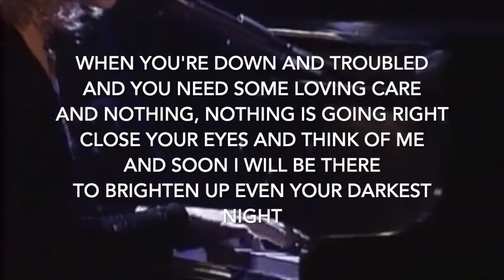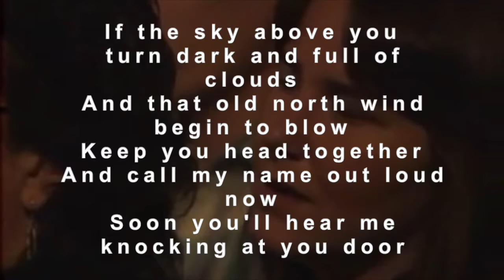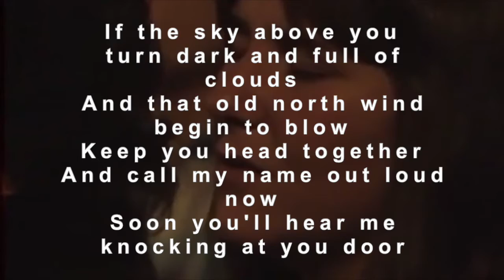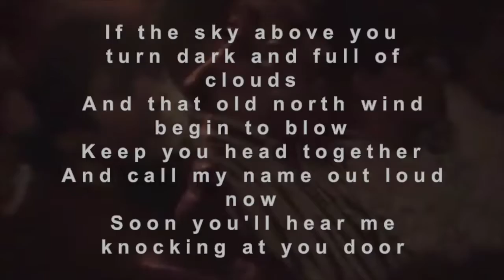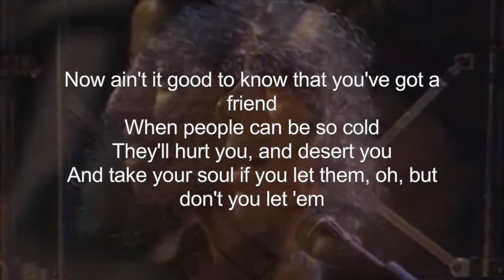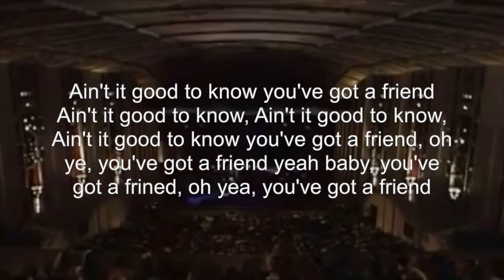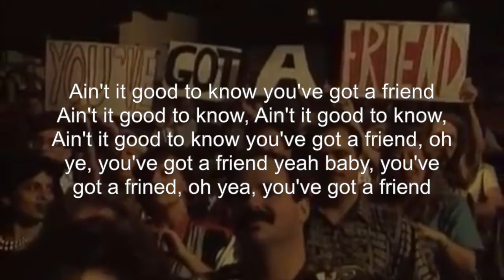You've got a friend Carole King (lyrics, testo)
Tutti i diritti riservati all'autore